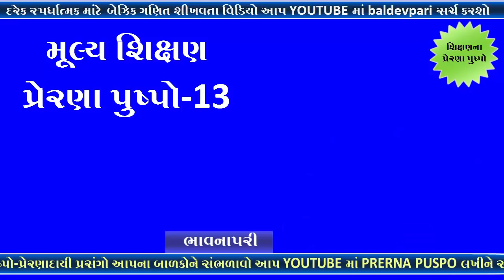PRERNA PUSHAP-13-હકારાત્મક ચિંતન પ્રગતિનુ દીવેલ